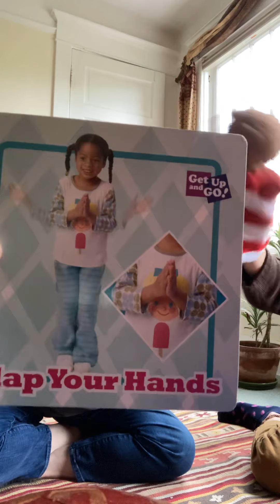Rolling the Die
Subitizing
Click this link for one of our favorite books on tape!